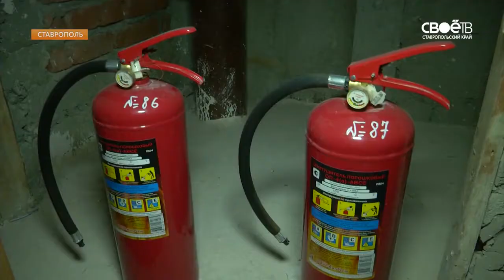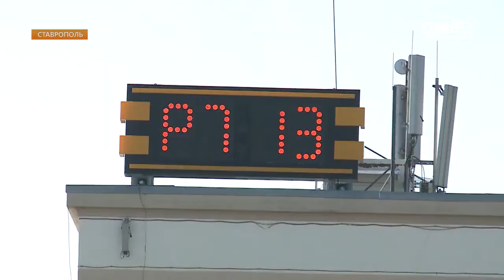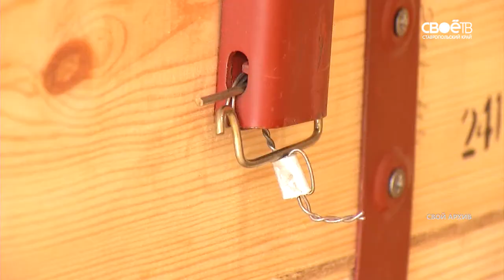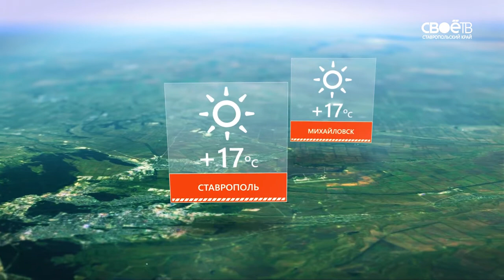Информационная программа «День» от 06.04.2018